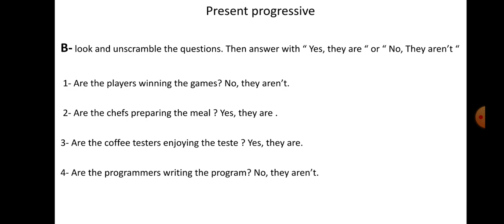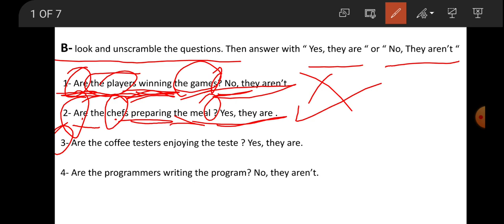Present progressive questions page 60 5th grade ........ Tuesday----- March/16th